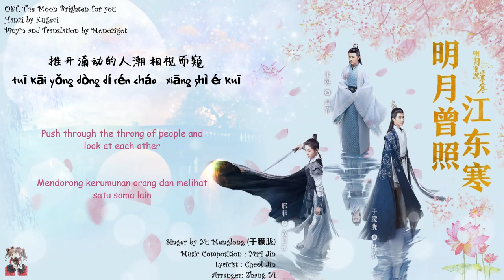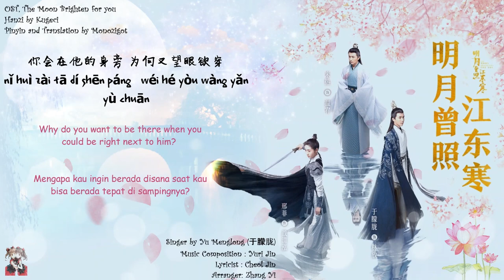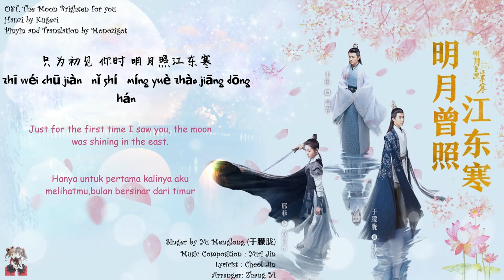OST.The Moon Brighten for You || Moonlight (月光 ) By Yu Menglong (于朦胧) || [HAN|PIN|EN|IND]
Title: 明月曾照江东寒 / Ming Yue Zeng Zhao Jiang Dong Han
English title: The Moon Brightens For You
Genre: Wuxia, romance
Episodes: 36
Broadcast network: iQiyi
Broadcast period: 2020-Oct-06

we'll do our best to make it for you guys

你从窈窕山水隐身退 有些狼狈
nǐ cóng yǎo tiǎo shān shuǐ yǐn shēn tuì   yǒu xiē láng bèi
推开涌动的人潮 相视而窥
tuī kāi yǒng dòng dí rén cháo   xiāng shì ér kuī
落花无意似江东流水 积尘而堆
luò huā wú yì sì jiāng dōng liú shuǐ   jī chén ér duī
没有丝毫的防备 惊扰了谁
méi yǒu sī háo dí fáng bèi   jīng rǎo liǎo shuí
天涯之下随风和你追 浪迹一回
tiān yá zhī xià suí fēng hé nǐ zhuī   làng jì yī huí
走过如画的风景 追忆完美
zǒu guò rú huà dí fēng jǐng   zhuī yì wán měi
几壶浊酒吞噬着虚伪 醉了几愧
jī hú zhuó jiǔ tūn shì zhuó xū wěi   zuì liǎo jī kuì
那些故事悬崖坠 生死相随
nà xiē gù shì xuán yá zhuì   shēng sǐ xiāng suí
你会在他的身旁 为何又望眼欲穿
nǐ huì zài tā dí shēn páng   wéi hé yòu wàng yǎn yù chuān
有些心事 过往 明了曾经月光
yǒu xiē xīn shì   guò wǎng   míng liǎo zēng jīng yuè guāng
是独白会太漫长 无情将岁月斩断
shì dú bái huì tài màn cháng   wú qíng jiāng suì yuè zhǎn duàn
捡下一点 一滴 如针如线的穿
jiǎn xià yī diǎn   yī dī   rú zhēn rú xiàn dí chuān
只为初见 你时 明月照江东寒
zhī wéi chū jiàn   nǐ shí   míng yuè zhào jiāng dōng hán